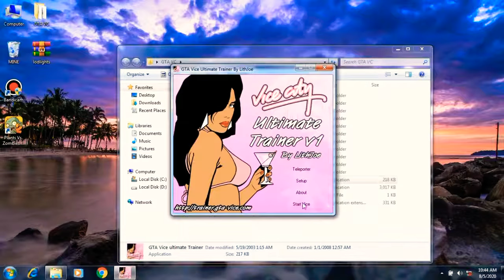How to add colour full lights over vice city (lodlights) 2dfx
if you like the video thanks for it

how to get beautiful sky in gta vice city

how to get Tron bike in vice city

how to get beautiful trees for vice city

how to get colourful lights over vice city

TIME STAMP

0:00 INSTALLATION
0:55 GAMEPLAY